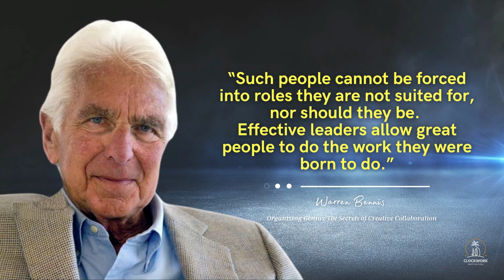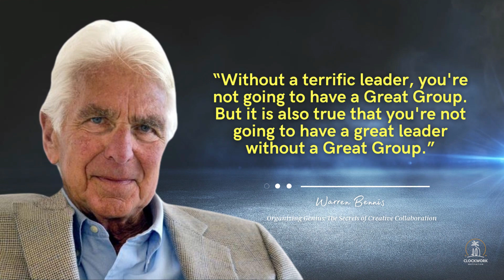Characteristics of Really GREAT TEAM || Warren Bennis Motivational Quotes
Find Warren G. Bennis Book, Organizing Genius: The Secrets of Creative Collaboration,

Another Videos you might like, CLICK these links :
-- Teamwork Foundation by John C. Maxwell

-- 30 Inspirational Quotes to Get Motivated for Success in Study or Work

Here are some finest books that might benefit you:
- Atomic Habits: An Easy & Proven Way to Build Good Habits & Break Bad Ones

- Mindset: The New Psychology of Success

- Big Friendship: How We Keep Each Other Close

so you will not miss my new motivational quotes uploaded every day.

The purpose of this video is to inspire and to give a motivational vision in someone’s mind to get balanced and healthy mindset to improve their life, to reach goals and success, and to live a better life.

Credit:
Footage Stocks is fully edited by Clockwork Motivation